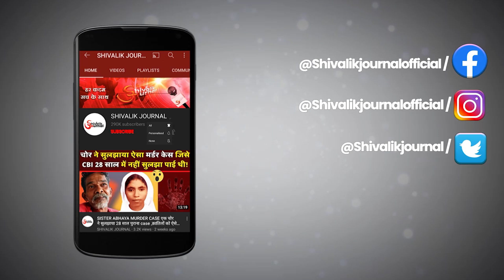Pulwama Terror Attack on CRPF Jawans | PAFF Terrorist Takes Responsibility | Viral Call Recording